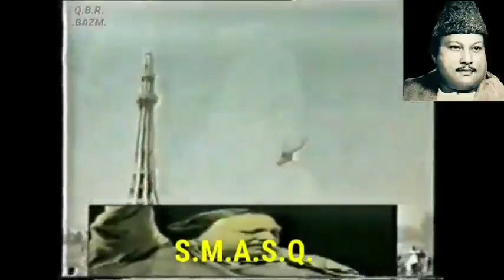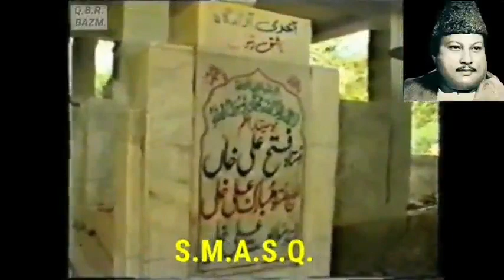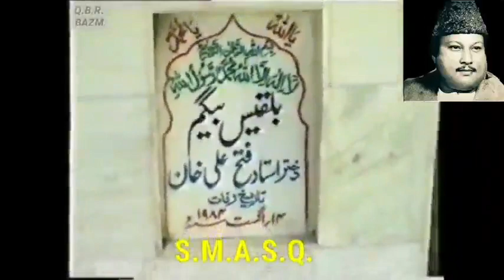aakhri Safar 😭 death body 1997.😭😭 duniya Ko Alvida kahate hue. Ustad Nusrat Fateh Ali Khan.SMASQ.